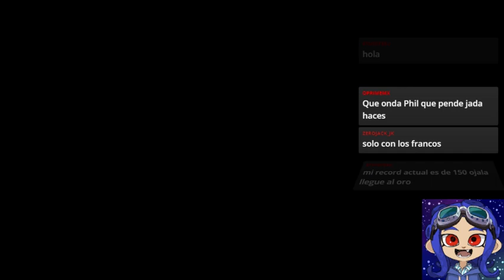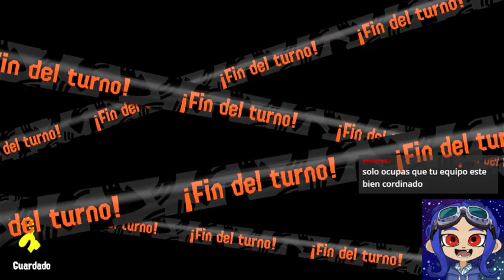Big Run Salmon Run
Si quieres que se revisen tus personajes de genshin impact, aprovecha visitar mis en vivo, también subimos Overwatch 2, participa en las partidas y prepárate para la nueva serie de Minecraft, solo para los seguidores del canal y Discord.

En vivo solo los fines de semana:
Viernes 5:00 pm
Sábado 5:00 pm
Domingo 5:00 pm

Comparte el contenido para darnos a conocer. Deja tu comentario